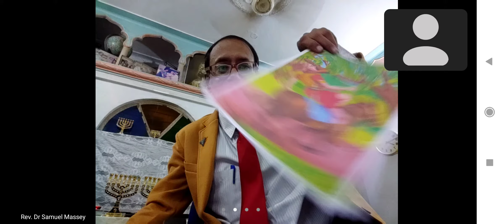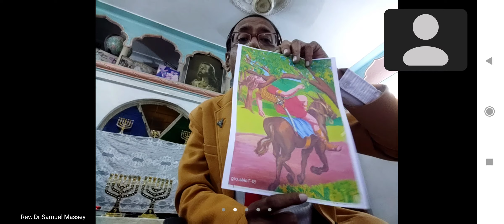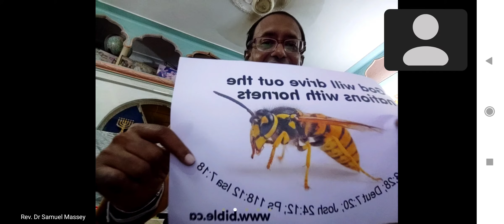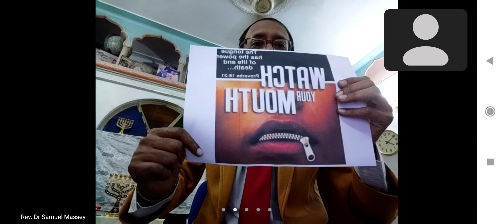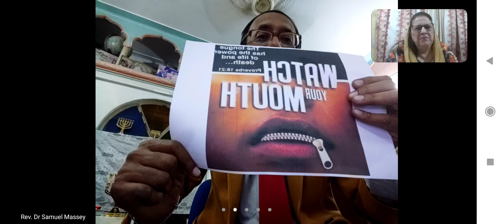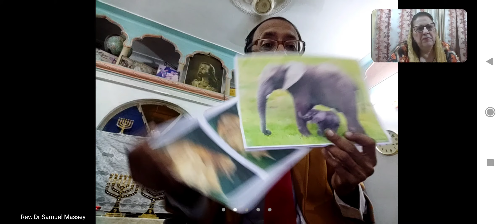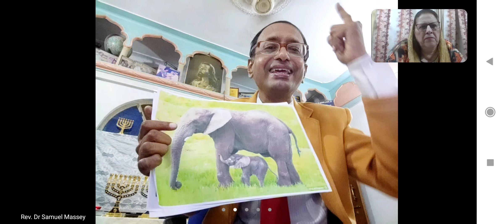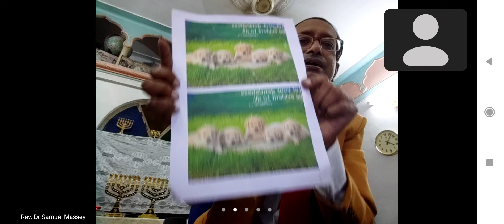Carona Covid - 19 reason